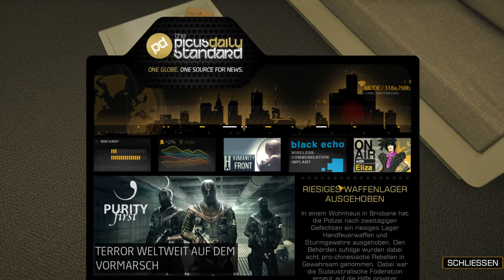DEUS EX: HUMAN REVOLUTIONDEUS EX #32 [Blind/HD/Ger] - Im Penthouse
Let's Play DEUS EX: HUMAN REVOLUTION

Im Jahre 2027 sind Augmentierungen auf dem Vormarsch. Ursprünglich dazu gedacht Menschen mit körperlichen Behinderungen zu helfen, entwickeln sich die Augmentierungen immer mehr zu einem Zwang für die Gesunden Menschen. Adam Jensen Sicherheitschef bei Sarif Industries wird zu beginn Opfer eines brutalen Überfalls. Die Einrichtung wird zersört Megan Reed, eine Forschungsleiterin und Jensens ehemalige Lebensgefährtin wird entführt. Jesnen selbst wird lebensgefährlich Verletzt und kann nur mit Augmentierungen gerettet werden, ein halbes Jahr später wird er von David Sarif damit beauftragt die Verantwortlichen des Anschlags zu finden.